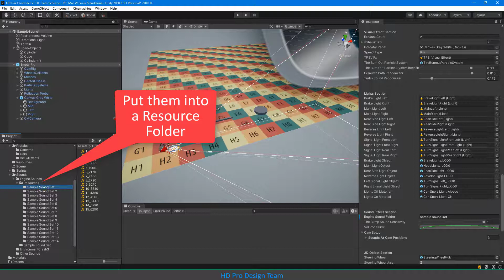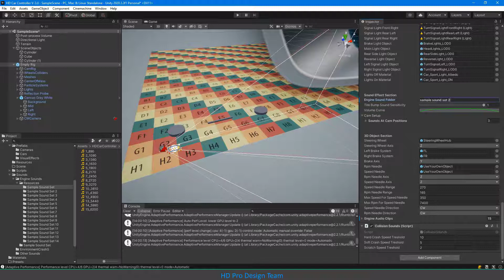HD Car Controller - Engine Sound System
Hi everyone, in this video I will try to show how easy to set the engine sound of HD Car Controller. The first thing you need to do is to obtain or record engine sound files which are recorded for different rpms with maximum 1500 hundred interval.
After that put them in to a Resource folder and then name them as shown in the screen. Order them starting from “1” then put a downstroke and write the rpm of this file.
Then go to the HDCARController script and find the enginesoundfolder properties. Then just write the folder name.